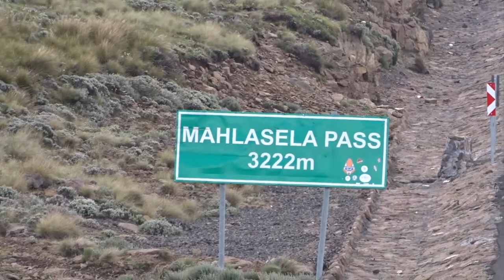Lesotho Highlands Tour 6th February 2018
Compilation of short video clips of a day long road trip in Lesotho Highlands taken on Tuesday 6th February 2018. Trip starts from Sani Pass after overnight stay at Sani Mountain Lodge then retraces our route from Leribe  previous day.  Heading northwest towards Mokhotlong after drive over 3,240m high Koti-Sephola Pass. From there trip continues along Roof Of Africa Highway to Moteng Pass then down to Butha-Buthe in lowlands and onto Leribe (Hlotse) for lunch & vehicle repairs. By late afternoon we continued east from Leribe to towns of Khanyane and Pitseng before ascending 3,090 metre Mafika Lisiu Pass then a further 10kms down to town of Ha Lejone to spend the night at Motebong Lodge on banks of Malibamatso River. This river which features earlier in day around lunchtime when we passed New Oxbow Lodge, forms the headwaters of the massive Katse Dam - a major feature of the Lesotho Highlands Water Authority.